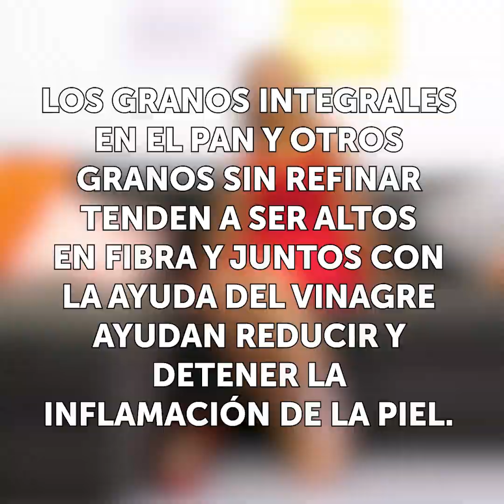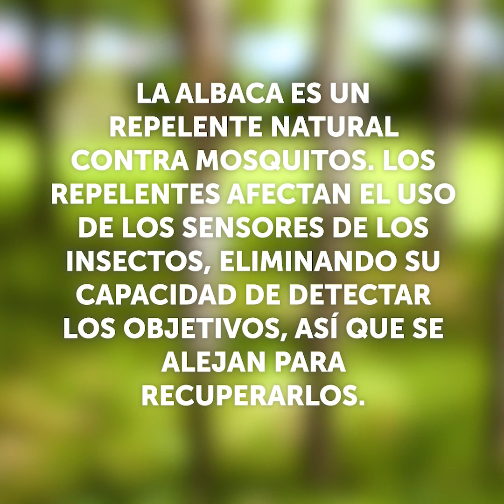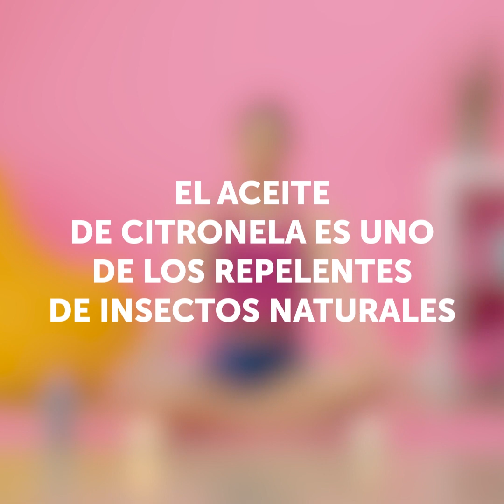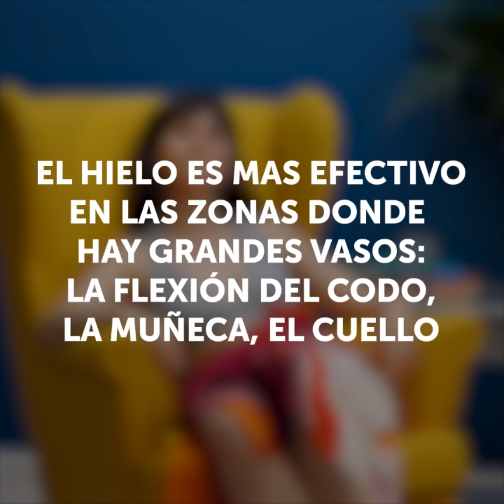37 TRUCOS QUE SALVARÁN TU DÍA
Geniales trucos que te salvarán la vida y resolverán tus problemas.

Hola chicos, sé que todos pasamos por situaciones en las que luchamos por encontrar una solución inmediata a nuestros problemas cotidianos, por lo que en este video, estoy aquí para ayudar.

- Para deshacerse de una ampolla dolorosa en tus pies, simplemente remoja pan de grano entero en vinagre y luego aplícalo en tu ampolla.

- Para deshacerte de una dolorosa quemadura solar, simplemente muela un poco de aloe vera, conviértalos en un jugo y luego congélalos. Cuando tengas una quemadura de sol, frota esos cubos de aloe vera sobre tu piel y estarás listo

- Te muestro cómo hacer tu propio repelente de mosquitos con hojas de albahaca y aceite de eucalipto.

- Puedes hacer tu propia crema bronceadora para lograr un increíble look sunkissed, simplemente mezclando loción corporal y cacao en polvo.

- Te muestro cómo crear tu propia mascarilla para tratar el cabello seco. Solo necesitas un aceite de jojoba y aguacate fresco que nutra tu piel.

Marcas de tiempo:

0:07 - Remedios fáciles para el verano

2:10 - Cómo hacer tu propia crema de bronceado

3:26 - Mascarilla de bricolaje hidratante para el verano.

8:07 - Cómo convertir tu ventilador en aire acondicionado

9:30 - Geniales cuidados de la piel para el verano

10:56 - Trucos para disfrutar tu verano.